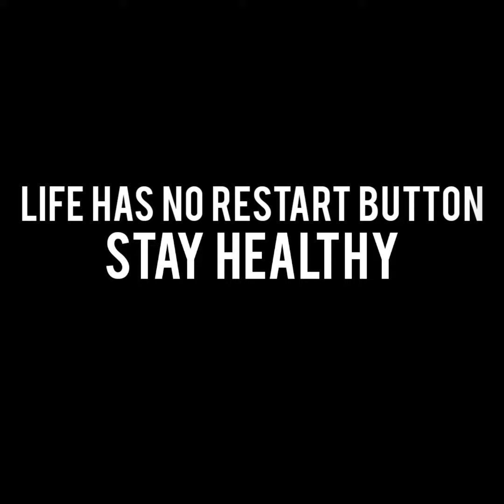We All Will Die!